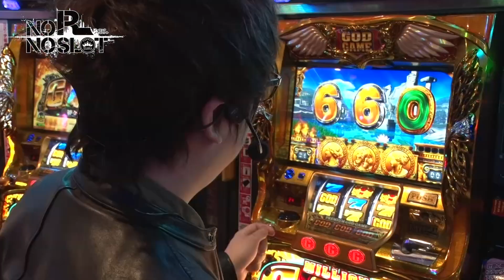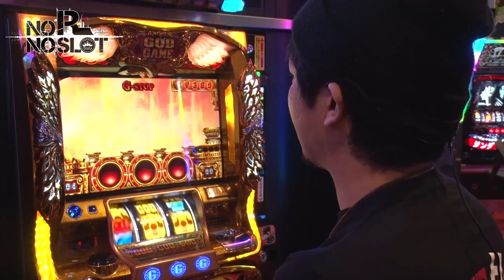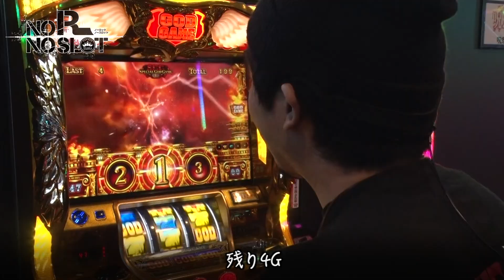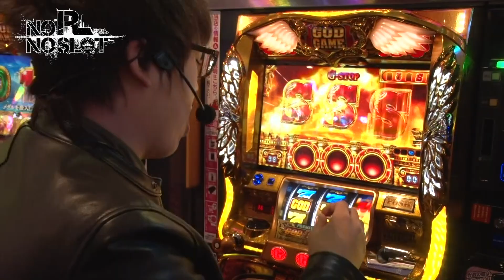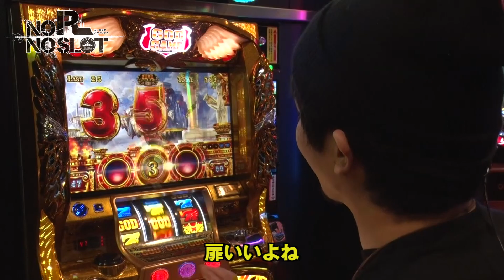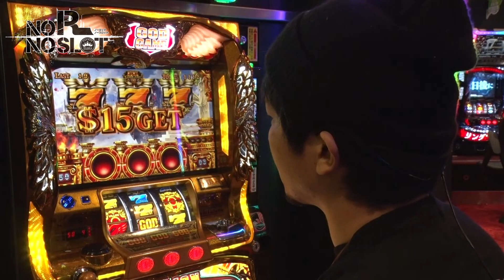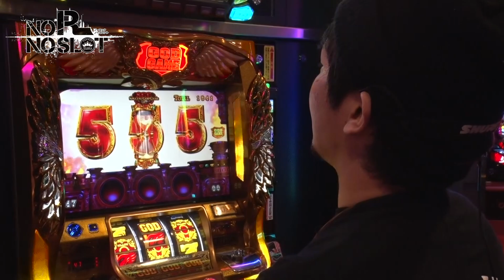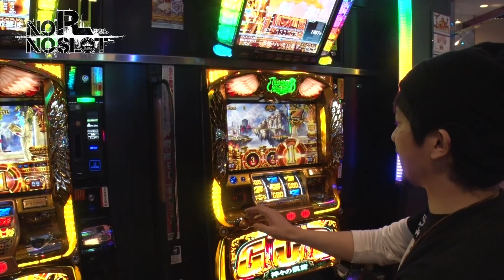NO R NO SLOT 8thGIG（前半）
今回の実戦人はJIRO&TAKU！現在3戦0勝、戦犯扱いのTAKUがついに本領発揮！？